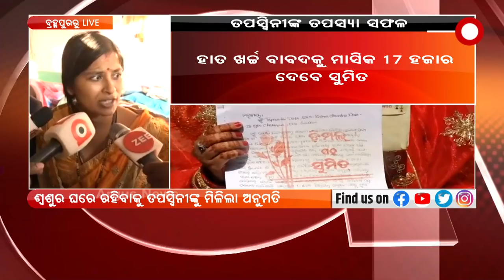ଆଜି ସମ୍ପୁର୍ଣ୍ଣ ନାରୀ ଜାତିର ବିଜୟ ହୋଇଛି : ତପସ୍ୱିନୀ